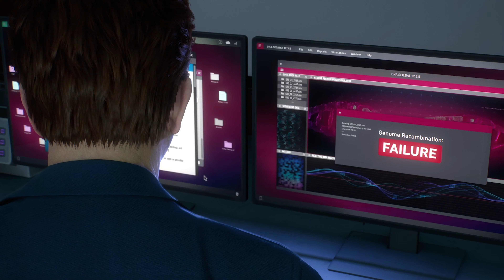Marvel's Spider Man 2 - Gameplay Playthrough Walkthrough - Part 15 (No Commentary)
Embark on an exhilarating journey through the streets of New York City as we dive into Marvel's Spider-Man 2, an action-packed adventure filled with web-slinging acrobatics, thrilling combat, and captivating storytelling. Join us as we embark on Part 15 of our gameplay walkthrough, where we'll experience the game's captivating narrative and showcase its stunning visuals without any commentary, allowing you to fully immerse yourself in the world of our friendly neighborhood Spider-Man.